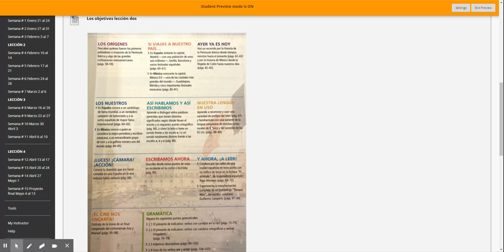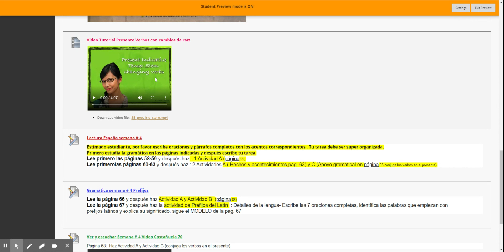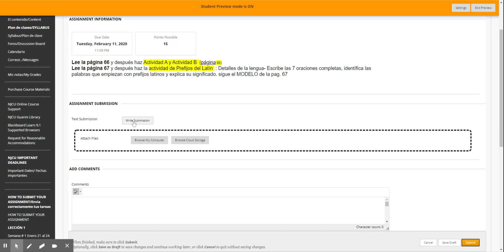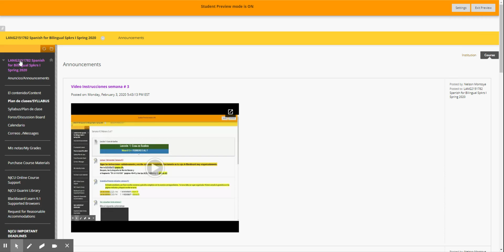Semana # 4 – LANG215 Spanish Bilingual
Explicación de las asignaciones para esta semana.
Lección 2: Raíces y esperanzas